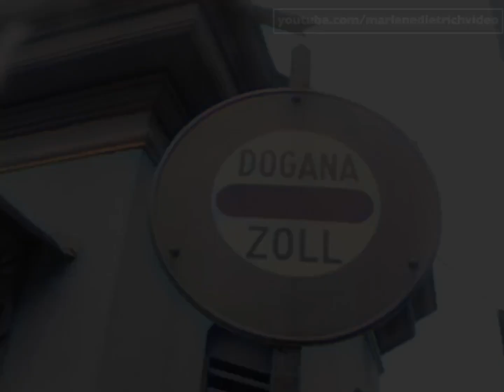Marlene Dietrich & Josef von Sternberg Reunion in Digital Colour (Plus Rare "Symphonie" Performance)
For fun, in digital, tinted colour via the DeOldify deep learning based project: Marlene Dietrich and Josef von Sternberg, reunited at a film festival in Locarno in 1960.
Audio: Dietrich performing "Symphonie" on radio.